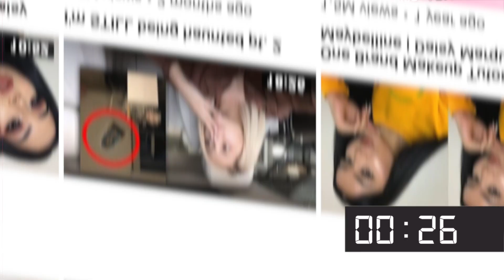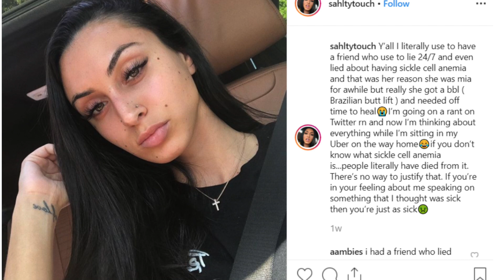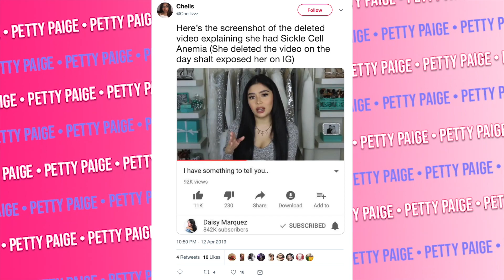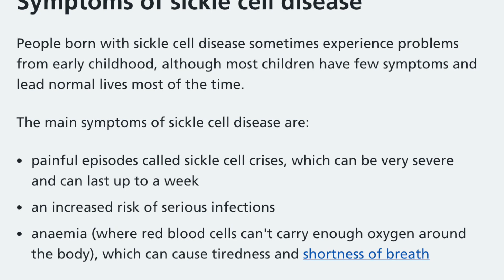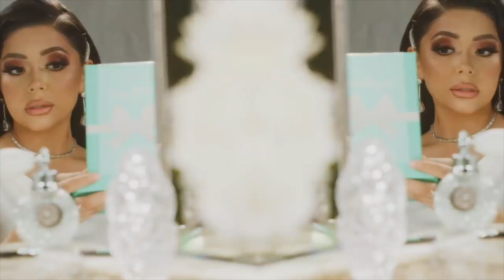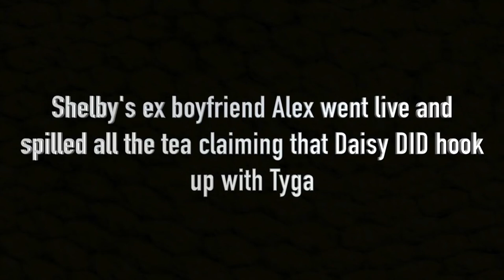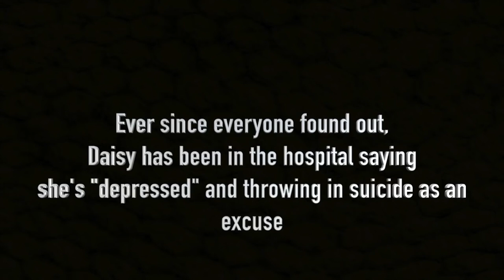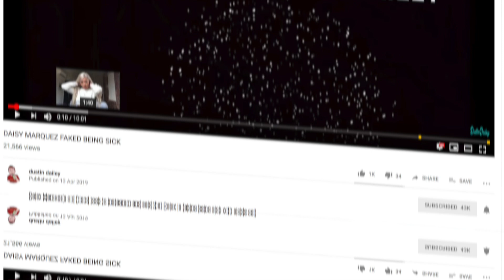Daisy Marquez LIED About Having A Deadly Disease So She Could Get Cosmetic Surgery?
BIIIIIIIITTTCCCCHHHHHHH - Daisy Marquez is not scared of Lyin’ and Tyga and Cells... Or a Brazilian But Lift By The Sounds of it... EX FRIENDS EXPOSEEEEE HERRRR!

💜POBOX 💜

Petty Paige
6 Thornes Office Park
Mockton Road
Wakefield
WF2 7AN
United Kingdom

YouNow - @PaigeChristieUK
Snap - PaigeChristieUK

Please don't send any Hate/Mean spirited comments to anyone spoken about in my videos. PETTY GANG - We are a family who critiques! If you wish to continue the discussion and further critique any people mentioned and/or myself please feel free to do so, but Straight Bashing is not acceptable, nor do I condone it.